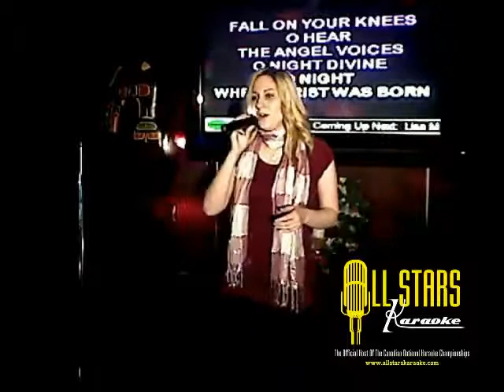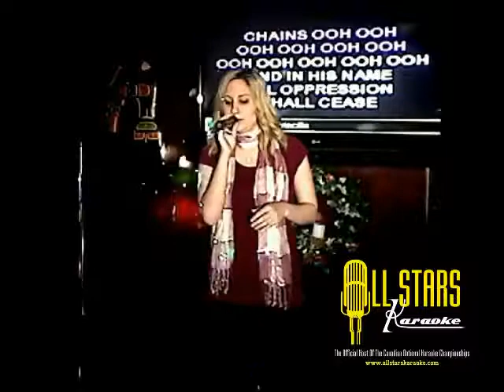TEGAN - 12_09_2012